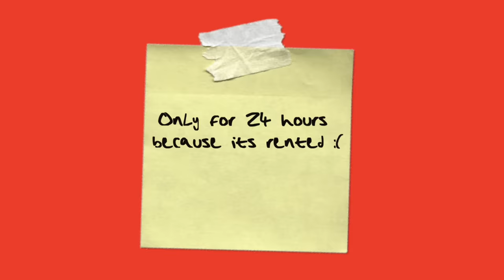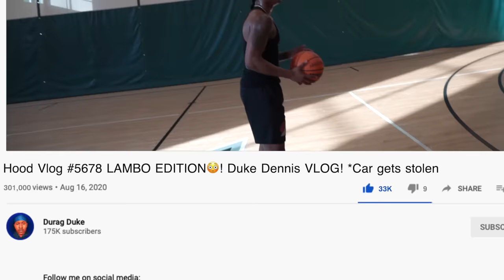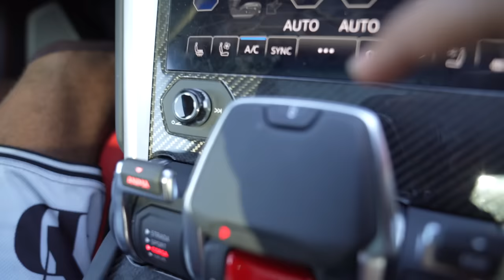AMP PLAYS 3V3 FOR A LAMBORGHINI